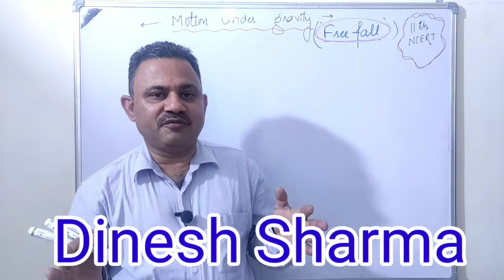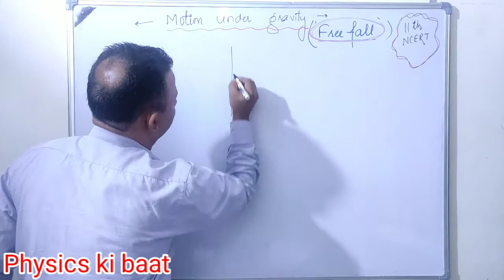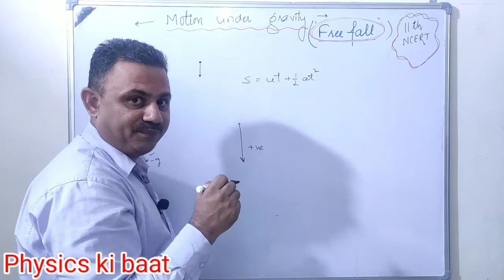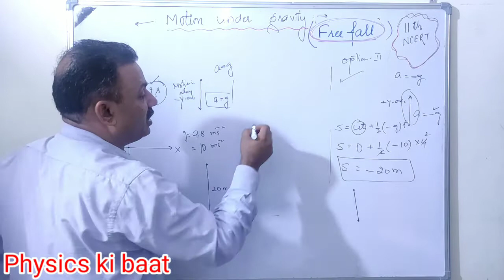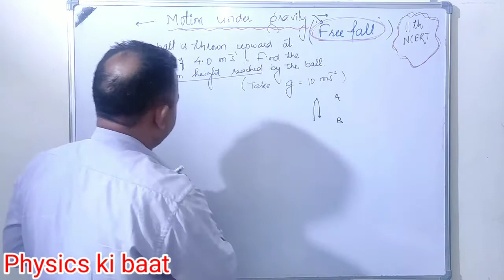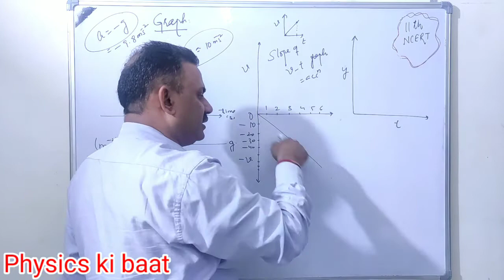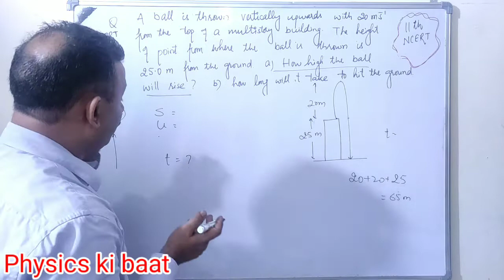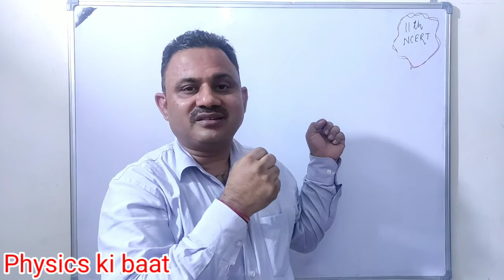Motion of an object under free fall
This video covers the contents from chapter 3 of 11th NCERT. In this video lecture by Dinesh Sharma, is based on the motion of an object under free fall. The vertical motion of an object under gravity is the simplest example of motion in a straight line.
The sign conventions must be taken care of in such motion, this has been described in a simple and easy to understand way.

Your invaluable feedback is welcome.